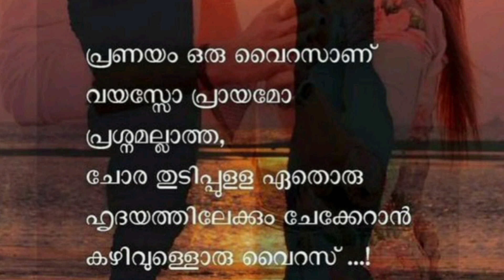17 September 2022